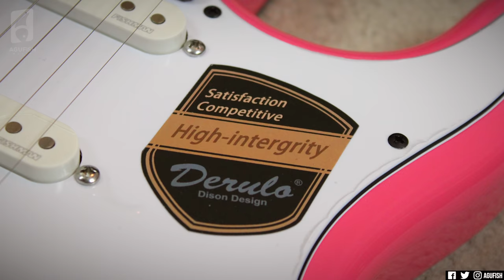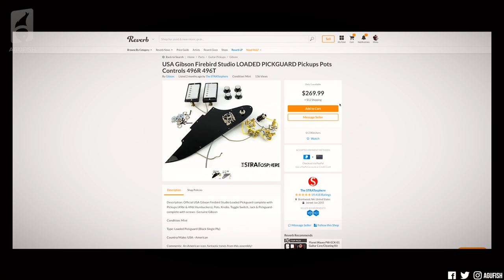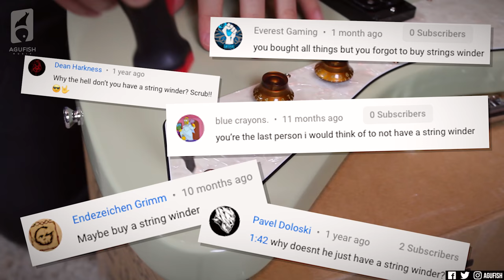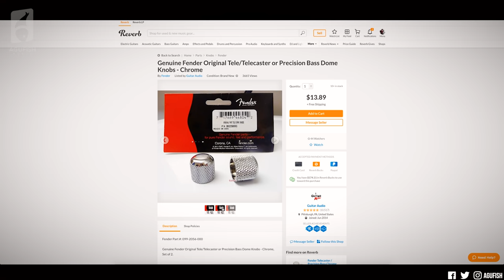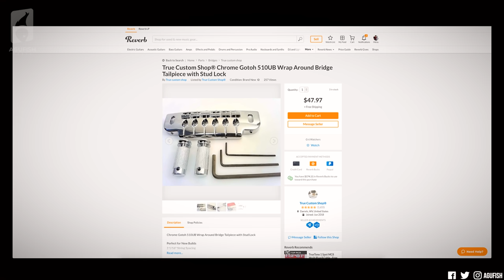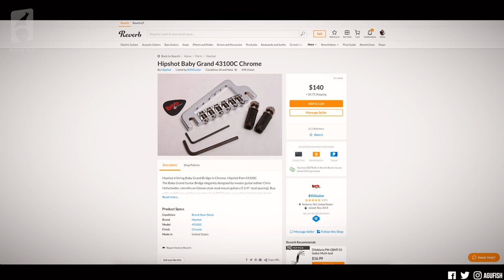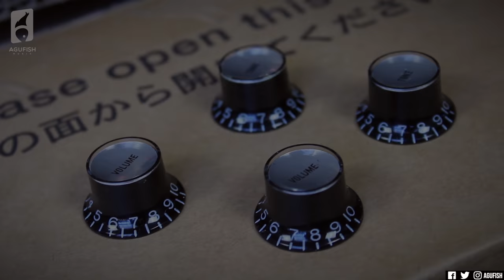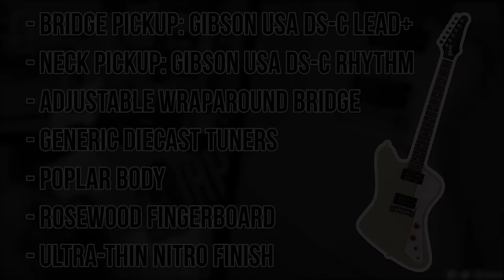Making the Worst-Ever Gibson... Good?? || High Intergrity Mod Project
To this day, the Gibson Firebird Zero is still one of the most disappointing guitars I've ever tried... can even money save this guitar?? Let's upgrade a few key components to find out!

➤ Before and After Sound Comparison:
» In a Mix 16:53
» Raw Clean Sounds 19:26
» Raw Dirty Sounds 20:38

➤ Other Gear Used to Make This Video:
» Canon T7i DSLR Camera
» Canon Rebel T3i DSLR Camera
» AKG P120 Condenser Microphone
» Hosa Cables

Pink Hello Kitty Guitar, $570 Upgrades!! || High Intergrity Mod Project